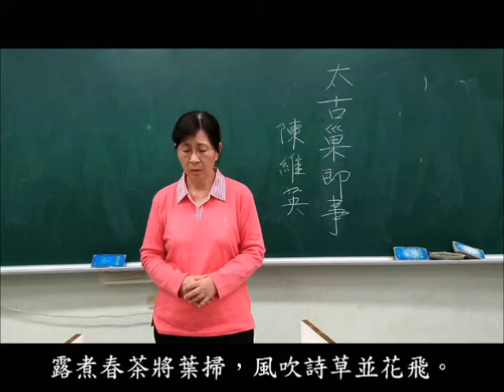〈太古巢即事〉十三首之二 陳維英‧作 --- 黃薋芸 吟唱 台語漢詩吟唱班 羅東社大 20~0418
咱台灣ê詩，咱逐ê台灣人家己來吟唱！

〈太古巢即事〉十三首之二  陳維英‧作
 白雲為我鎖柴扉，俗客不來苔蘚肥。
露煮春茶將葉掃，風吹詩草並花飛。

** 陳維英（1811∼1869），號迂谷，臺北大龍峒人，咸豐九年舉人。清治臺灣淡北地區的重要文學家兼教育家，曾出掌宜蘭仰山書院、臺北學海書院，桃李滿天下，時人尊稱「陳老師」，相傳大龍峒因之「五步一秀，十步一舉」。陳維英擅長詩、聯，著《偷閒錄》，後人輯錄有《太古巢聯集》。**
(徐麗霞 選注《陳維英集:台灣古典精選集9》國立台灣文學館 2013年11月)